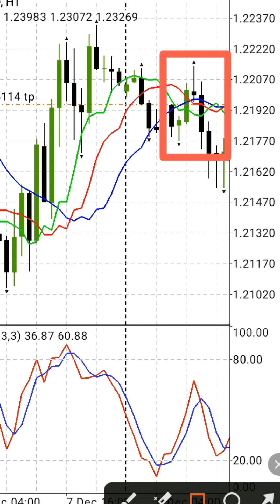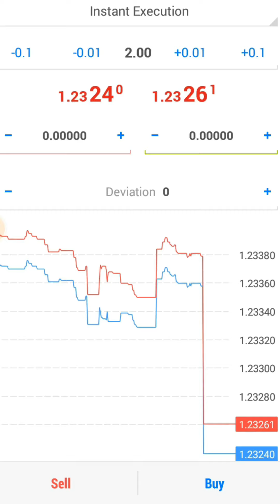4 Most Common Mistakes Traders do while trading; Avoid them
xandafxt : these are the most common mistakes that I see day traders make. I have made them myself. and I want to tell you what they are so that you don't make the same mistakes.

#1. Control your emotion and remove the make profit at all time mentality
#2. Never enter a trade depending on one indicator alone
#3. Never enter a trade without stop loss.
#4. Never add to a losing trade.

For more details in Technical Analysis, Candlestick patterns and the right indicators to used in profit making.

"THE ROCKET SCIENCE IN FOREX REVEALED"

"Basic of Forex Trading for Beginners"

"Forex Trading with Moving Average"

"How to use Fibonacci to Trade Forex"

"Five Most powerful Candlesticks every Trader must Know"